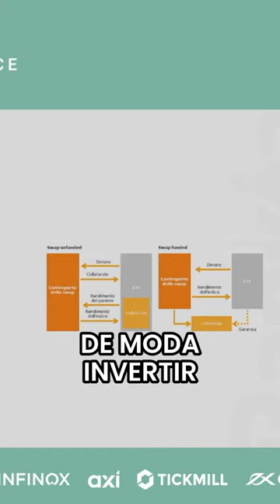¿Cómo funciona la réplica sintética en un ETFs?